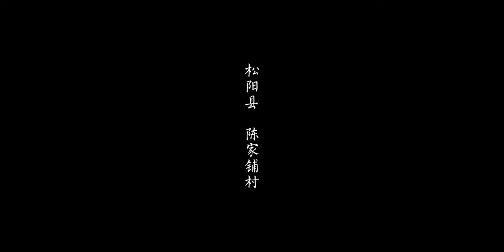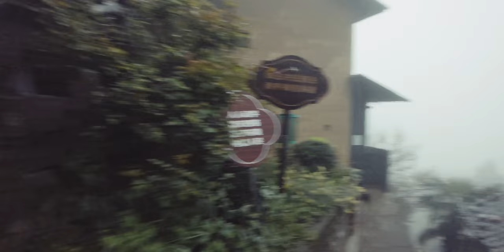Contact Sheet | POV Photography Ancient Mountain Village Songyang China Leica M10-R Elmarit-M 90mm